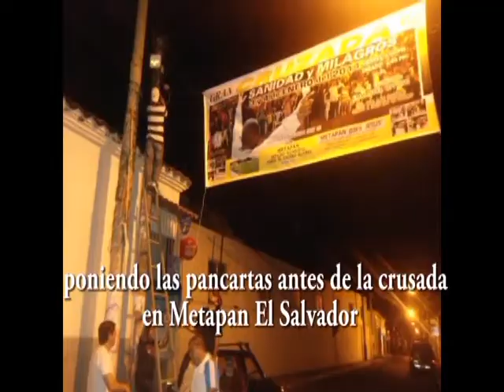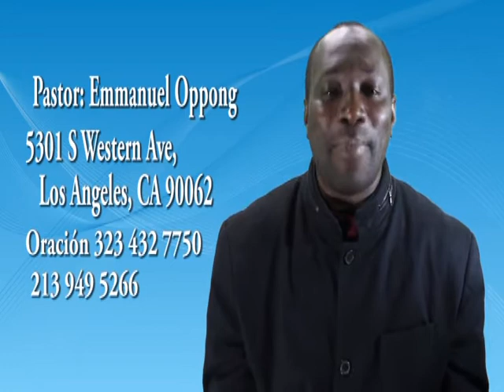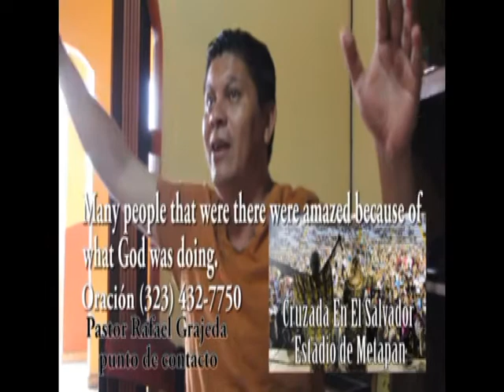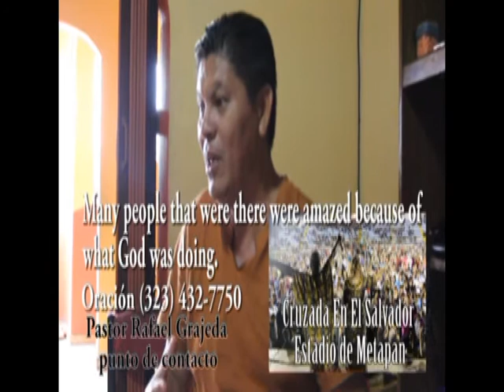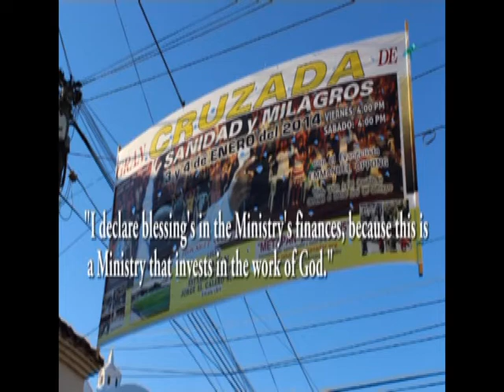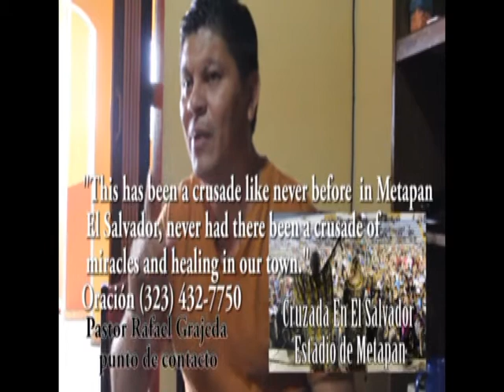Healing Testimonies/Testimonios de Sanidad- Metapan,El Salvador Jan/Enero 2014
(Emmanuel Oppong International Ministries / Ministerio Internacional Emmanuel Oppong) - Some of the Healing Testimonies from our Crusade in El Salvador-Jan 2014 / Algunos de los Testimonios de Sanidad de nuestra Cruzada en El Salvador-Enero 2014 (#8)